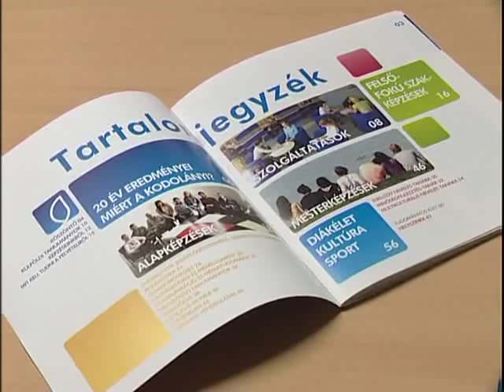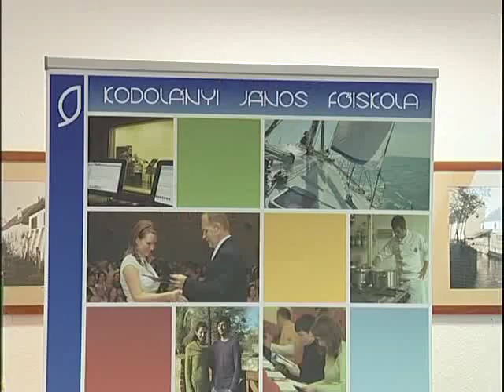Új szakok a Kodolányin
Új mesterképzést indít a Kodolányi János Főiskola. Az intézmény rektorhelyettese szerint a vállalkozásfejlesztési szak gyakorlatorientált oktatási programja hiánypótló a magyar felsőoktatásban. Emellett megújul az oktatási program a kommunikáció szakon, és új szakiránnyal bővül az andragógia szak is.